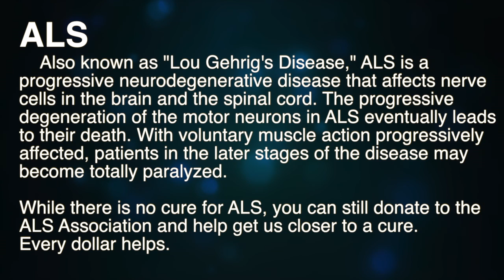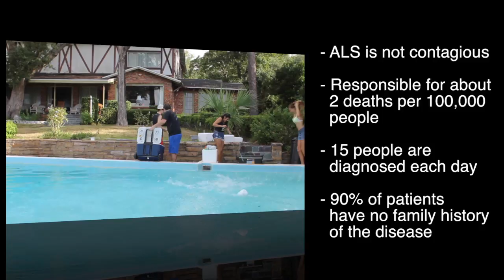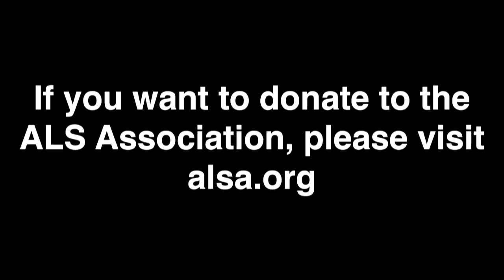ALS Ice Challenge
to donate. We just passed $100 million since the end of July!